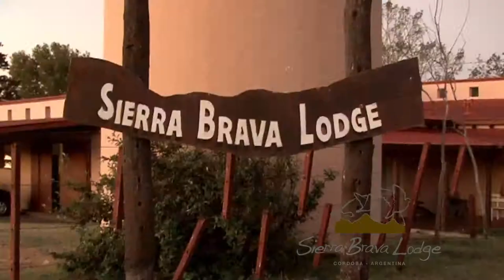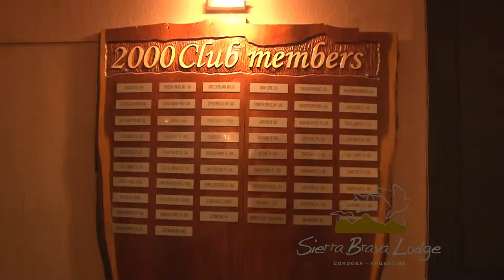Lodge - High-Volume Dove Shooting in Cordoba, Argentina - HD Video